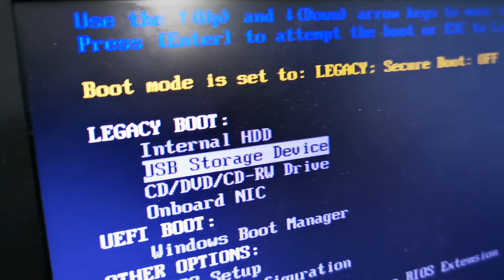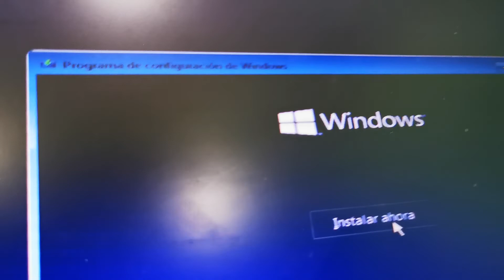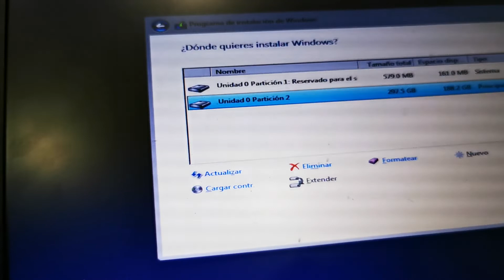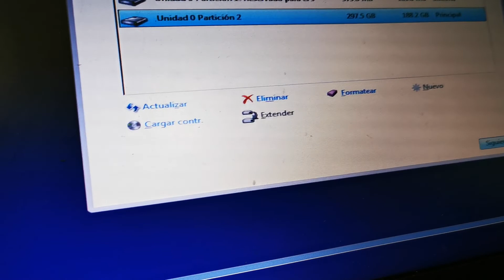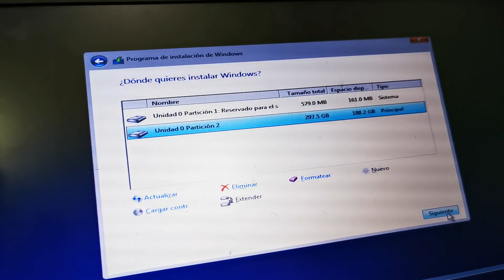Instala Windows 10 tu mismo desde una usb. Fácil y Rápido. Tutorial Orgánico. Ovandy Camilo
Este es un tutorial Orgánico, o sea grabado justo en el momento que me lo estaban instalando y quise compartirlo con ustedes.
NO ES UNA GRABACIÓN Profesional, pero espero te sirva de algo.
Instalación de windows 10 desde una usb sin formatraer tu pc o laptop.